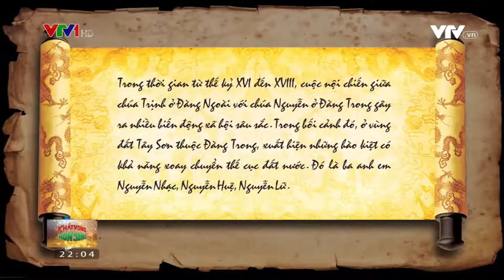Tây Sơn Diễn Nghĩa Series - Tập 1: Tây Sơn Tam Kiệt (Nguyễn Nhạc, Nguyễn Huệ, Nguyễn Lữ).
Nhà Tây Sơn là một triều đại quân chủ trong lịch sử Việt Nam tồn tại từ năm 1778 đến năm 1802, được thành lập trong bối cảnh tranh chấp quyền lực cuối thời Lê Trung hưng. Theo cách gọi của phần lớn sử gia, nhất là các sử gia hiện đại tại Việt Nam thì "nhà Tây Sơn" được dùng để gọi triều đại của anh em Nguyễn Nhạc, Nguyễn Lữ và Nguyễn Huệ để phân biệt với nhà Nguyễn của Nguyễn Ánh. Ngoài ra, "Tây Sơn" cũng chỉ các lãnh tụ và quân đội khởi nghĩa xuất thân từ ấp Tây Sơn; cũng được dùng làm tên cuộc chiến của Tây Sơn.
Source: KHAT VONG NON SONG VTV